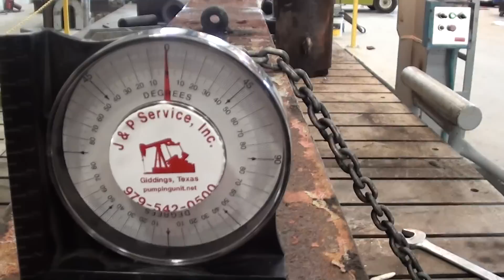J&P SERVICE WORKING ON TWISTED 160 AMERICAN BEAM PART 2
TWISTED 160 AMERICAN BEAM